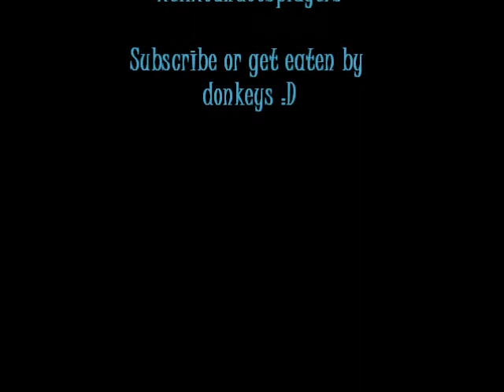Supernatural Axe Commercial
I know everyone who watches Supernatural has thought this at one point, you're welcome. :D